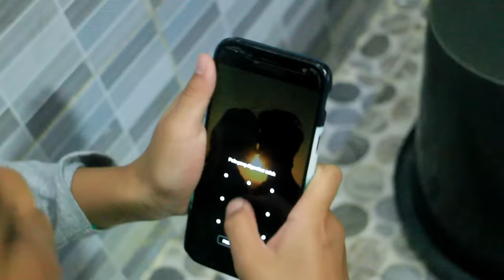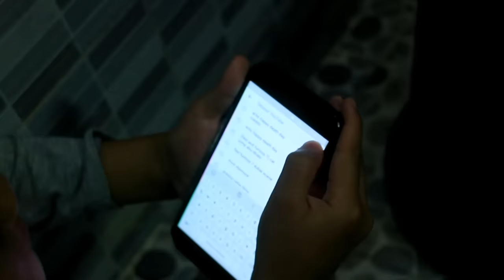DIWAN EE LAGI | FIKRIFADLU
NANTINYA BAKAL ADA VIDEO BARU LAGI STAY TUNE POKOKNYA

Business/Endorse:
Line: fikri_fadlu